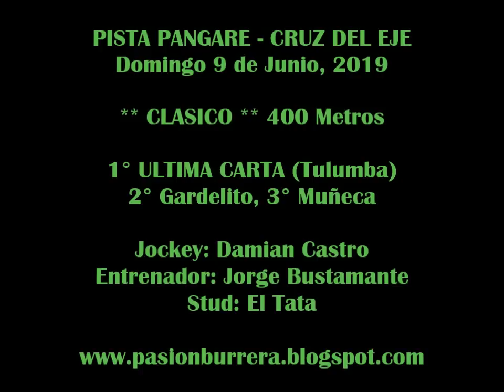ULTIMA CARTA, Pista Pangare - Cruz del Eje (09-06-19)